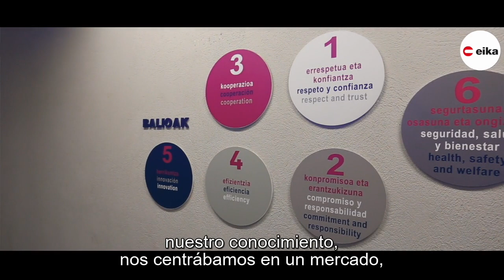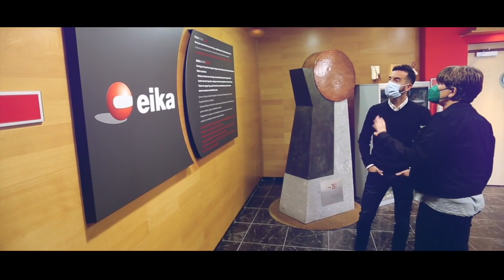“Tenemos que hacer una apuesta para demostrar que se puede trabajar en euskera, vivir en euskera”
En el marco de la iniciativa Indeus Elkarrizketak, Iñigo Arrieta, presidente de la cooperativa EIKA nos ha hablado de la empresa, de su producto más conocido y de su presencia en el mundo: “Hoy podemos decir que producto estrella son los focos de vitrocerámica. Si abriéramos una placa de vitrocerámica en cualquier parte del mundo, tendríamos un 50% de posibilidades de que los componentes sean producto de Eika.”

INDEUS, la Plataforma Vasca de la Industria, tiene como objetivo identificar las dificultades, obstáculos y necesidades de las empresas a la hora de gestionar la compañía en euskera